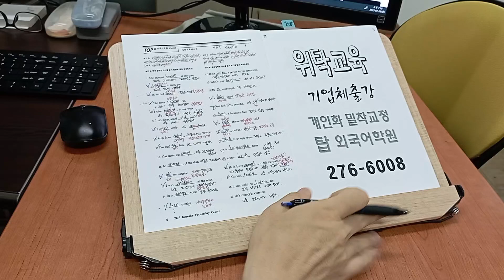기업체출강 사내어학교육 주재원 직장인 영어회화 해외유학연수 230730